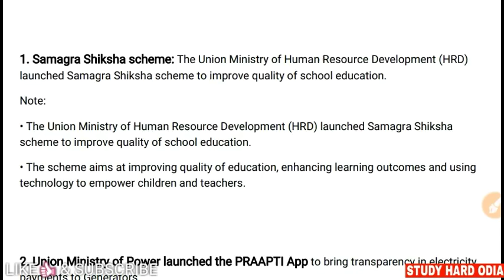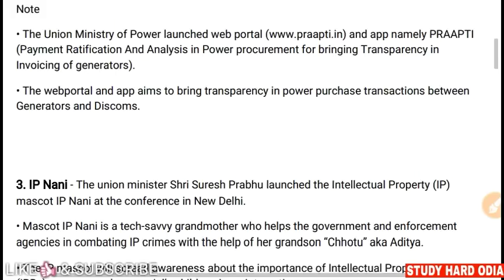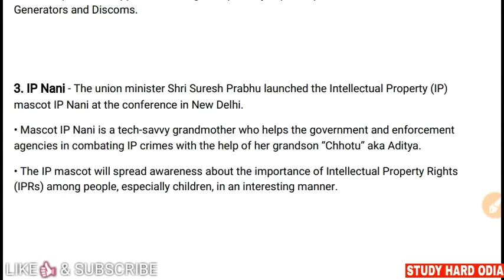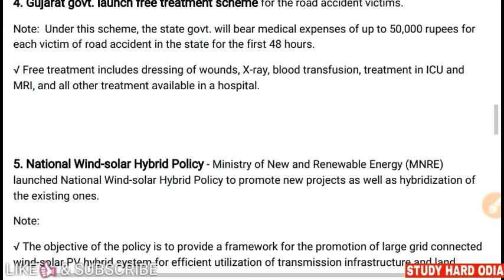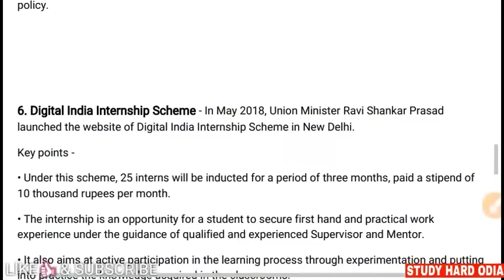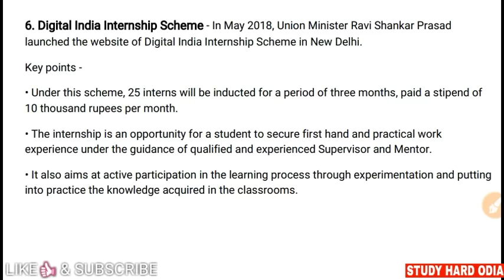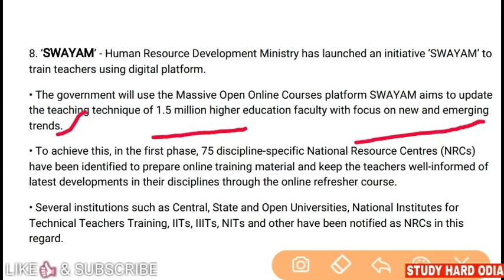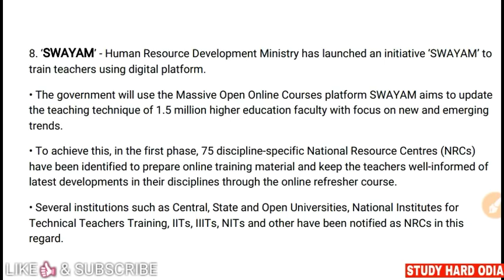General Awareness on Government Schemes || Part-5 || OSSSC SSC UPSC OPSC BANKING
This is the part 5 of Important Government Schemes launched by Central and State Government. This is most important to know about before any competitive exams.